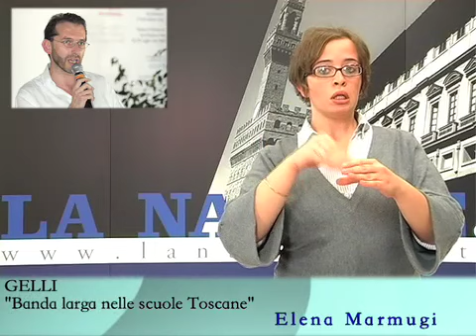TG LIS La Nazione